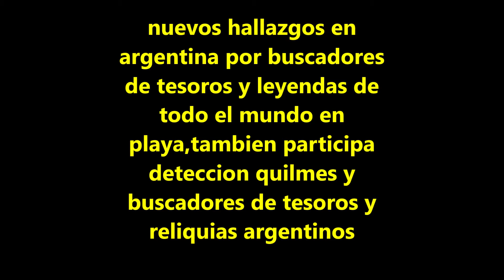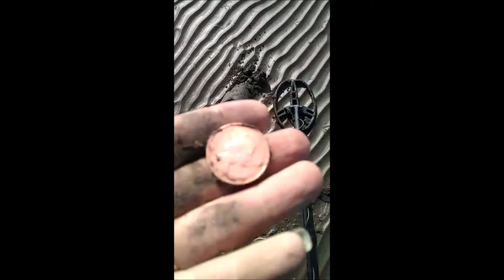buscadores de tesoros y leyendas de todo el mundo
nuevos hallazgos en
argentina por buscadores
de tesoros y leyendas de
todo el mundo en
playa,tambien participa
deteccion quilmes y
buscadores de tesoros y
reliquias argentinos,encontramos parte de un cañon,anillo de oro y mucho mas